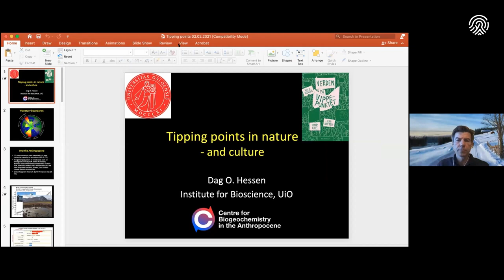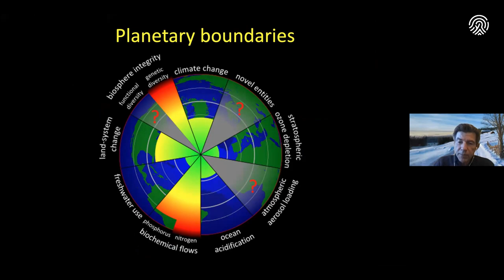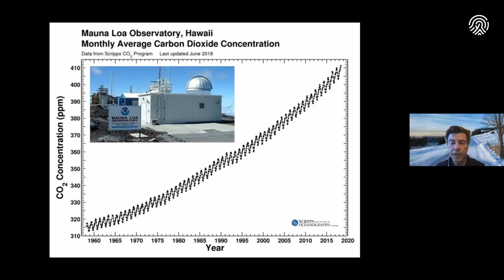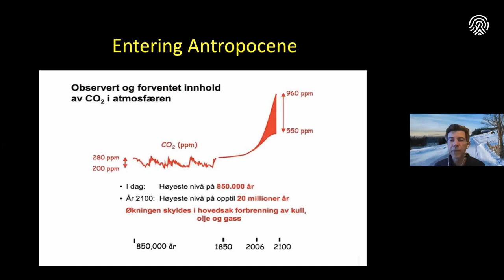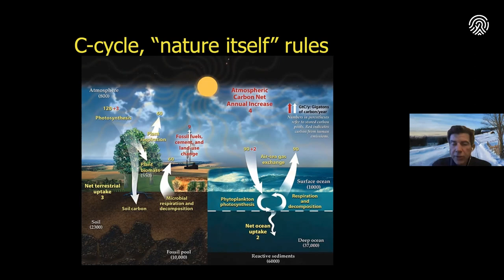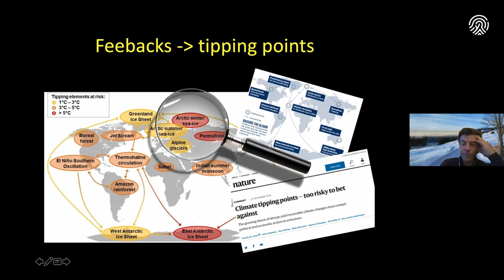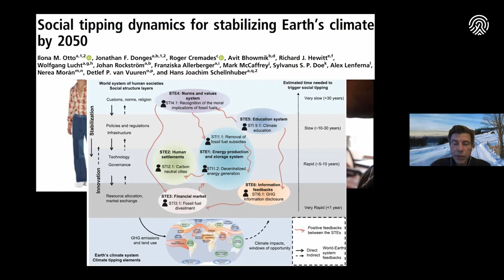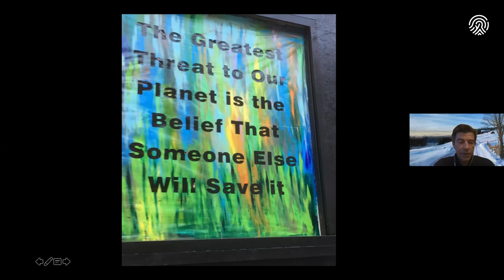Feedbacks and Tipping Points in Nature and Society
The lecture was held February 2, 2021 as part of the interdisciplinary lecture series "Welcome to the Anthropocene"

"Welcome to the Anthropocene" is organized by the Oslo School of Environmental Humanities where leading scholars at UiO ask how the age of the "Anthropocene" has transformed their discipline and research.